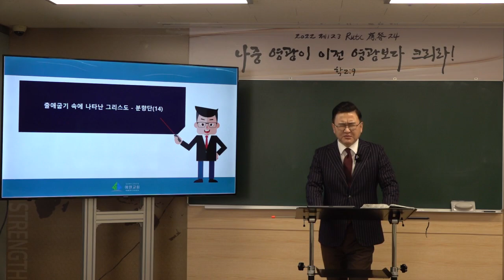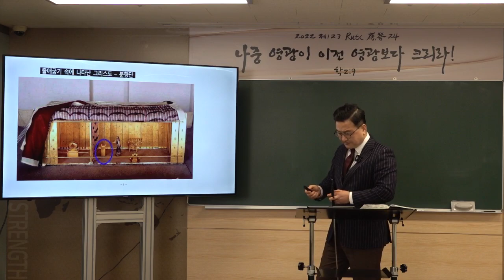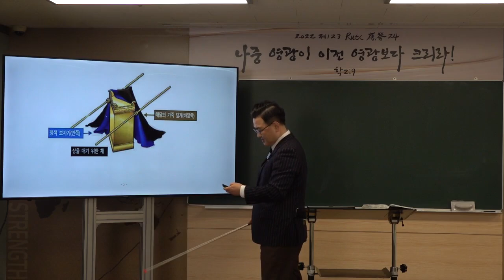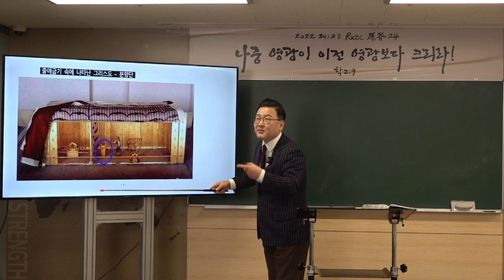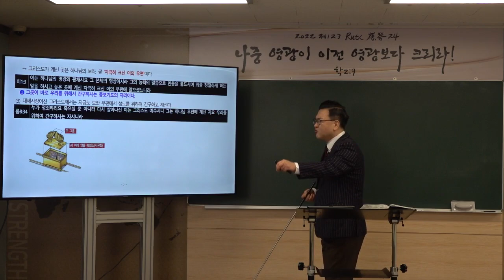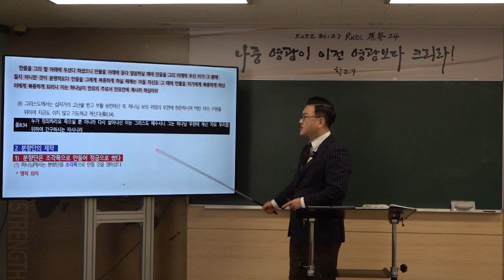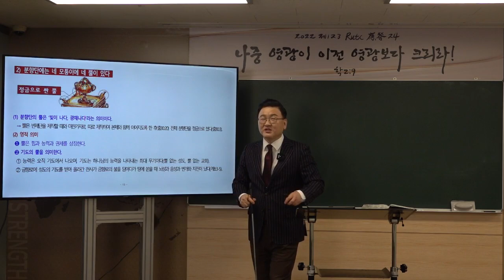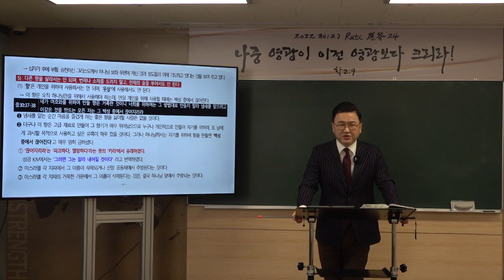[예원교회] 2022 훈련반 2기- 성경반(4)- 출애굽기 속에 나타난 그리스도(13) -진설병- 김현길 목사-2022.3.24.